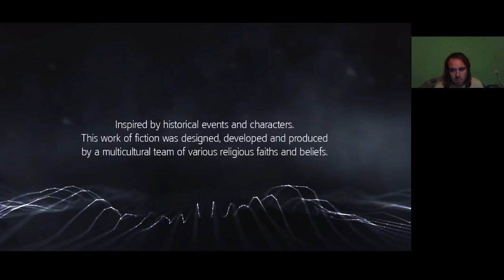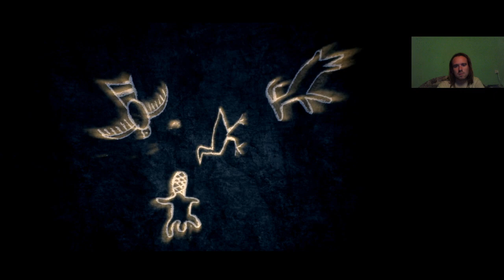BRITEK TÁMOGATÁSA Assassin's Creed Rogue 100% végigjátszás #13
A következő főküldetésben britek támogatása kell a lelketlen Kesegowaase ellen.